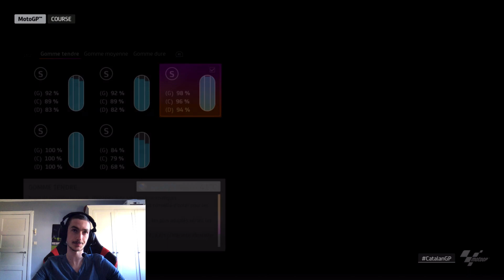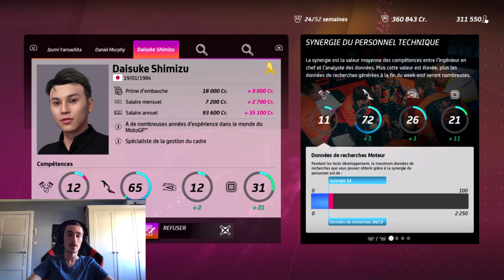MotoGP 20 Carrière S03E07 - Intouchable... - Catalunya PS4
Et bien salut à tous, c'est El MuchaChos.

Aujourd'hui, on se retrouve pour le septième épisode de ma carrière manager en MotoGP sur le Jeu MotoGP 20 !

Nous démarrons en MotoGP en Espagne à Barcelone au guidon de notre équipe privé, KTM Hertz !

J'espère que la carrière vous plaira

Je suis sur PS4 et c'est un gameplay FR!!!

Et si ça vous avez aimé,

N'oubliez pas de lâcher votre petit like

De lâcher votre petit commentaire

De partager la vidéo

Peace and Moustache

El MuchaChos.

LIENS